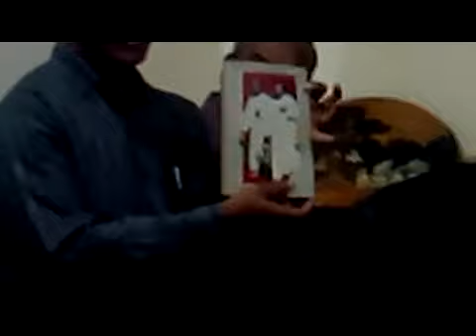Stories of Meher Baba's New Life stay in Benaras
16th November 2013, Mr. Sanjay Kumar's house.
Stories of the unconditional love & service offered by Dr. Nath & others when the group of 23  people living the New Life stayed in Benaras.